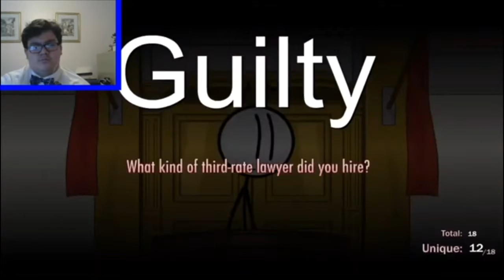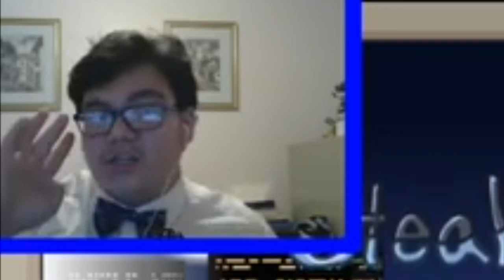This is how to break out of prison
Original Game Link(s)

 sweatco.in/i/coolfunmangamer